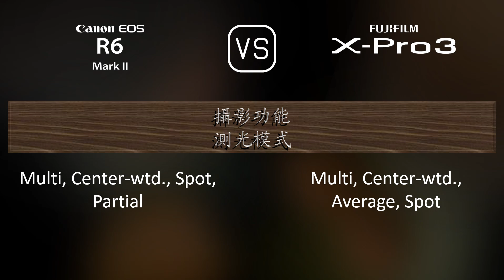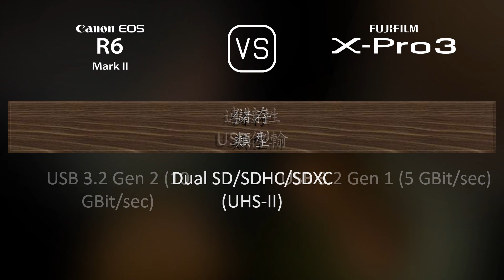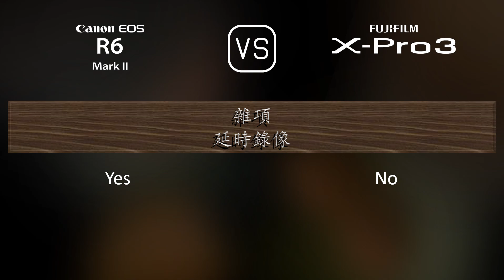Canon EOS R6 Mark II 與 Fujifilm X-Pro3 的規格比較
本片是 Canon EOS R6 Mark II 與 Fujifilm X-Pro3 的功能概述和規格比較 (comparison of specifications)，希望對您有所啟發。感謝您的支持。

00:25 推出
00:33 機身
00:40 影像感測器
01:01 影像
01:16 光學與對焦
01:41 屏幕
01:58 取景器
02:13 攝影功能
03:06 錄像功能
03:20 儲存
03:24 連接性
03:49 物理特性
04:07 雜項